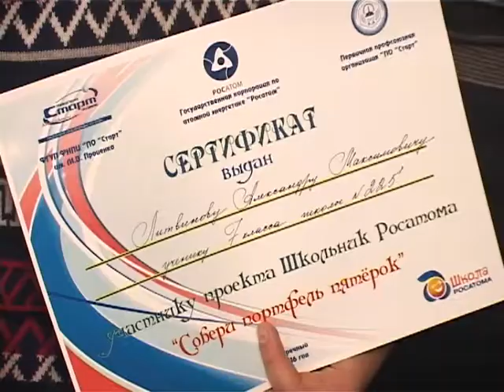42 зареченских школьника собрали «Портфели пятерок»